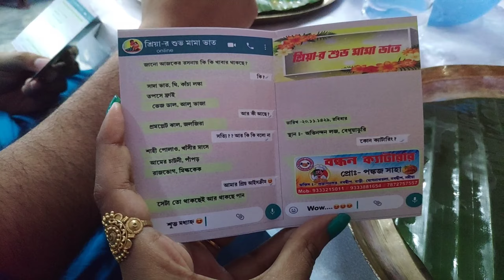আমাদের ছোট্ট শ্রিয়ার মামাভাত আর আজকের হাড়ির খবর।। বন্ধুদের Reunion।।